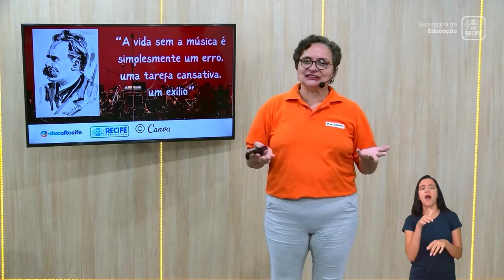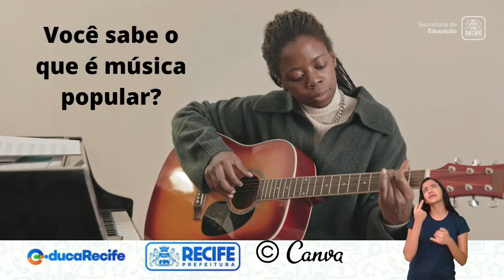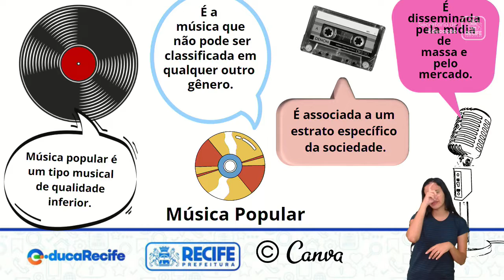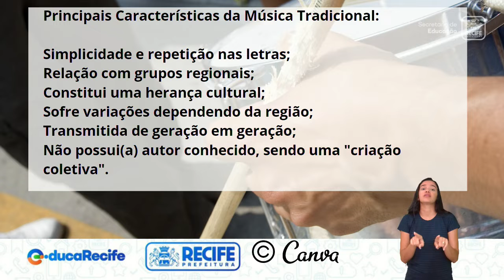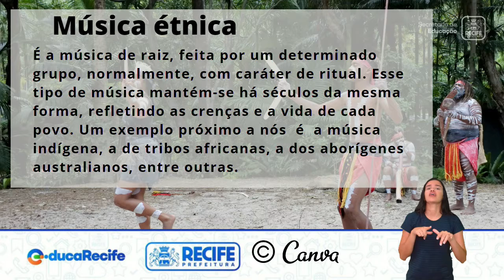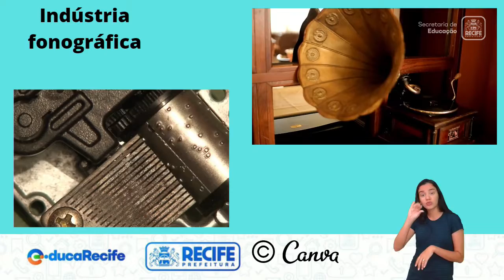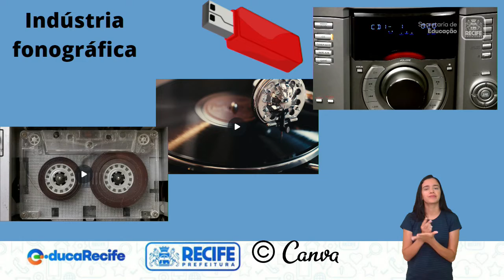16 09 22 - 8ºANO - ARTE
ARTE
TEMA: MÚSICA ERUDITA E MÚSICA POPULAR
PROFESSORAS: VILMA CARLA E JEANNY SOARES